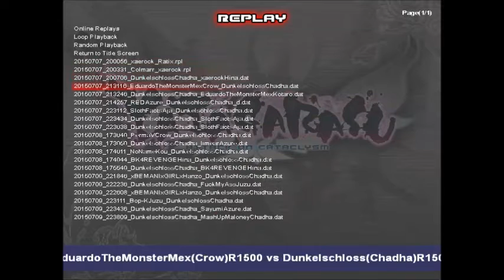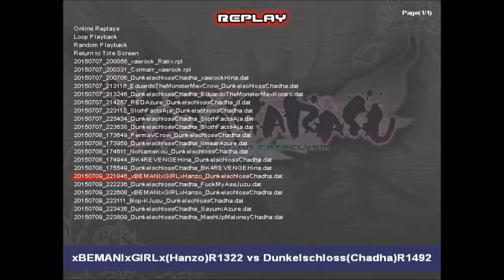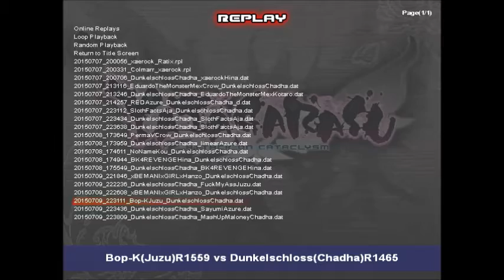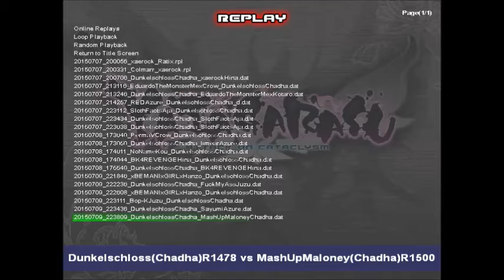Yatagarasu #1 - Replays ansehen - Let's Fight (German)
Wir sehen uns erst mal meine Kämpfe von gestern an.